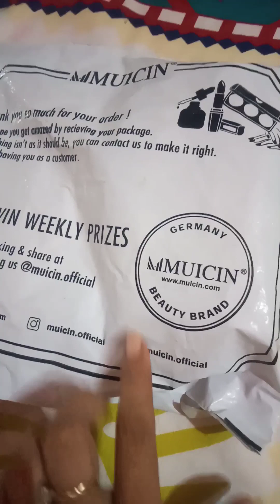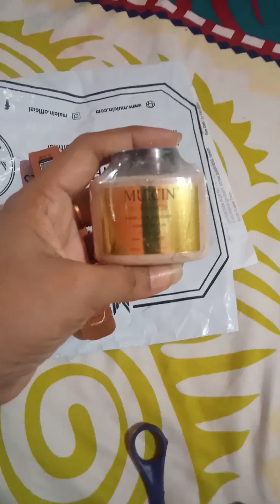Pakistani Mom Full Day Busy Routine ||Home Cleaning /unboxing Muicine products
hi guys😝
happy sunday
hope u are doing well